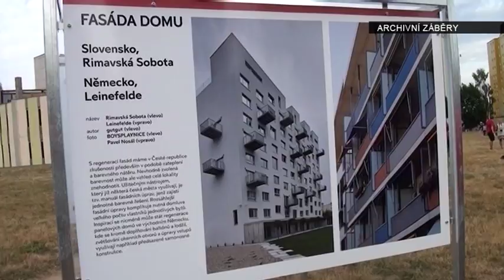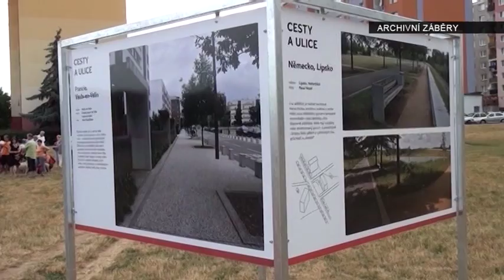Na Krašovské zahradní slavnosti ocení nejlepší štrůdl!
Koncem června schválilo zastupitelstvo prvního městského obvodu proměnu vnitrobloku Krašovská a realizaci vítězného návrhu architektonické soutěže.